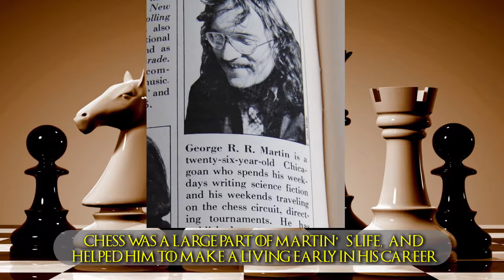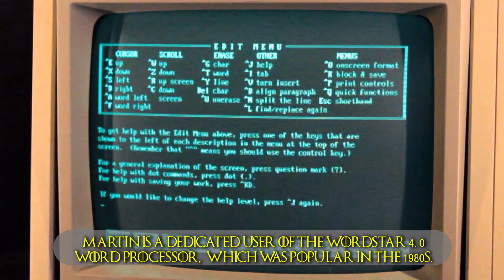10 Facts you didn't know about George R.R. Martin | A SONG OF ICE AND FIRE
10 Facts you didn't know about George R.R. Martin

 1. As a child, Martin had a business selling stories that he’d written to neighborhood kids, but he was forced to shut it down immediately when one of the children had terrible nightmares, which is too bad, because while at first he was charging a penny for the stories, demand was so high that he got to start charging a nickel!

 2. chess was a large part of Martin’s life, and helped him to make a living early in his career. While most young writers have to find the time to hone their craft around a day job, Martin used the spike of chess’s popularity to pay the bills.

 3. According to Martin, his favorite TV series was another HBO product, Rome.

 4. The most difficult chapter of his series A Song of Ice and Fire to write was the Red Wedding, as he put it aside until finishing the book and then returned to writing it

 5. Martin worked for numerous shows such as The Twilight Zone, The Outer Limits, and even Beauty and the Beast.

 6. No Worry About Being Hacked
 Martin is a dedicated user of the WordStar 4.0 word processor, which was popular in the 1980s. WordStar has been a favorite of writers for years, and Martin still uses it to write to this day.

 7. According to Martin, the Game of Thrones character he relates to the most is Samwell Tarly.

 8. Martin is currently married to Parris McBride, and they tied the knot in 2011.

 9. The most used word in the series is “Lord,” showing up a ridiculous 6,861 times,

 10. The most-said name is Jon.